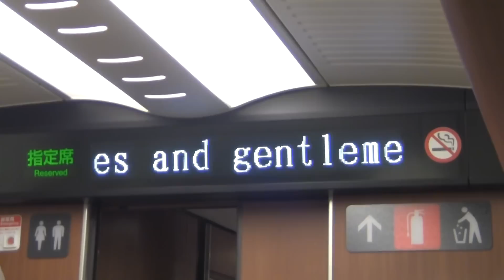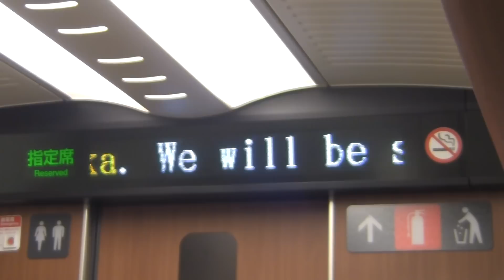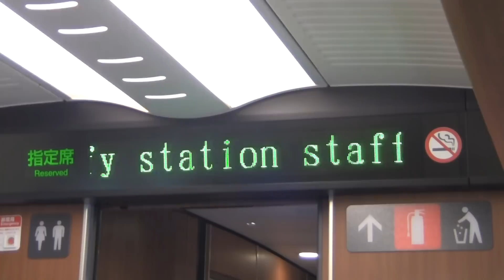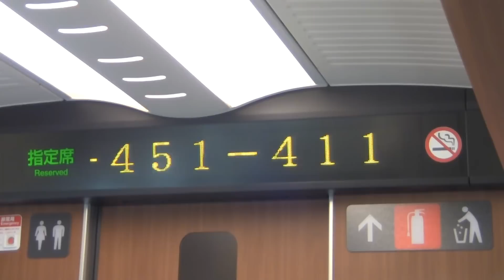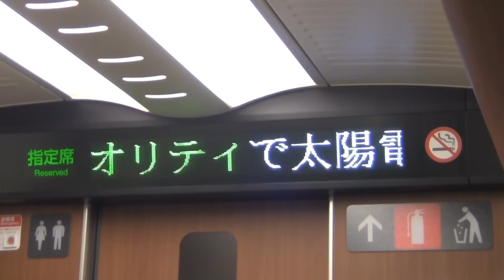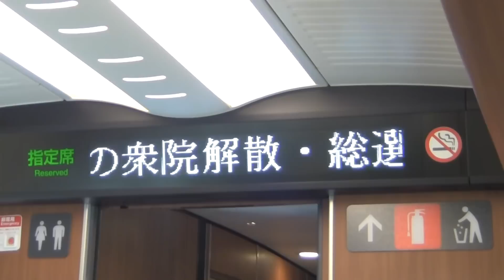(九州新幹線・N700系8000番台)さくら566号 始発鹿児島中央発車後 車内放送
鹿児島中央発車後さくらメロディー・・0:39
4ヶ国語で放送されます。
N700系8000番台・さくら566号の
始発鹿児島中央発車後の車内放送です。